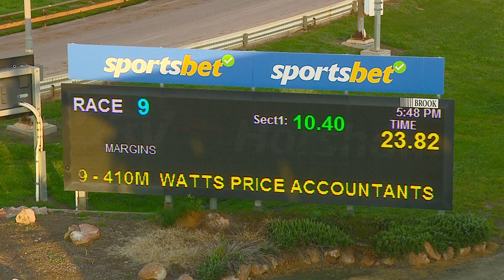HOR FRI 08 SEP 23 R9